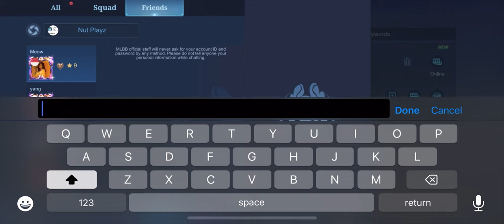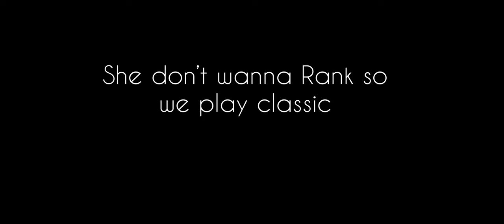MLBB RIZZ WENT WRONG | AUTO BLOCKED😂